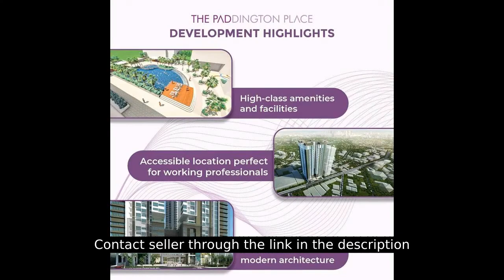The Paddington Place 1-Bedroom 6k Monthly Condo in Shaw Mandaluyong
Condominium/Apartment Type: Residential Condominium
Number of Bedrooms: 1
Number of Bathrooms: 1
Unit Size in sqm: 36.56 sqm.
Tower: 2